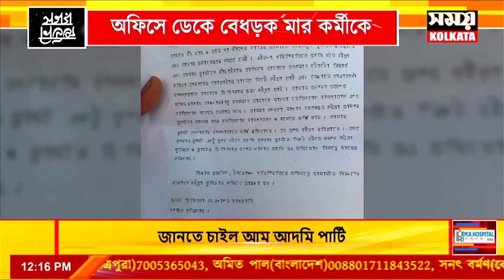অফিসে ডেকে বাঁশ দিয়ে মারের অভিযোগ মালদহ ফরেস্ট রেঞ্জ অফিসারের বিরুদ্ধে